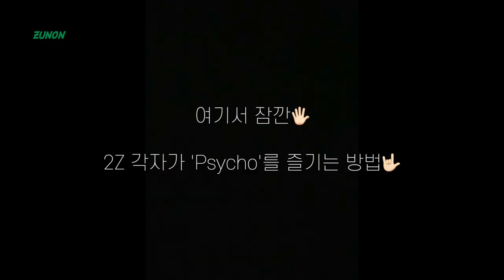2Z (투지) - Psycho (Red Velvet) (Band Ver.) Making Film [ENG]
Main Vocal              :  호진(HOJIN)
Guitar & SubVocal  :  지섭(JISEOB)
Bass                         :  정현(JungHyun)
Drums                      :  범준(BUMJUN)
Multiplay                 :  주논(ZUNON)

Arranged by 2Z
Recorded by GOGO2020 STUDIO @  엄주혁, 윤은석, 신공훈
Filmed Edit by  YunEunSuk